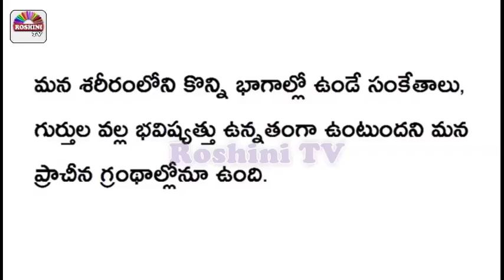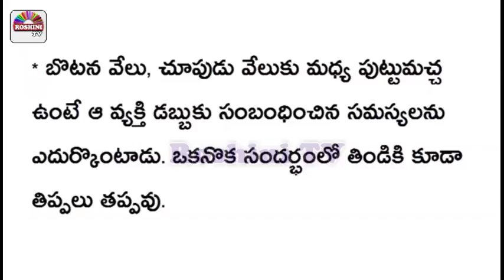Moles || Benefits of Mole on the Right hand || Mole Representation || Moles Astrology in telugu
ఇక్కడ పుట్టు మచ్చ ఉంటె ఆర్ధిక నష్టం జరగచ్చు అందుకే తెలుసుకొని జాగ్రత్త పడండి  astrology in telugu